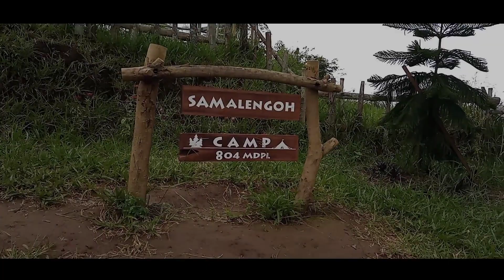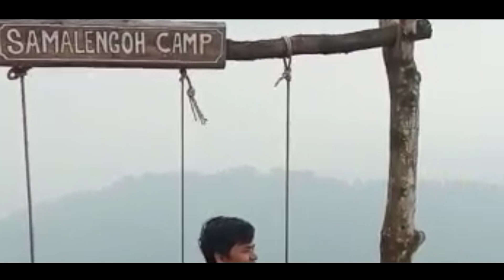SAMALENGOH CAMP || FADILAH SHOLAWAT